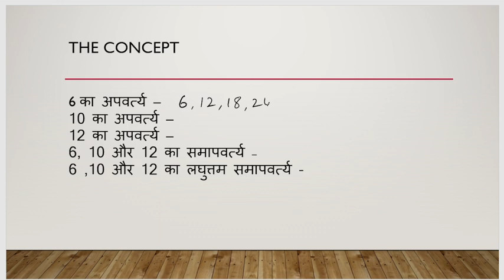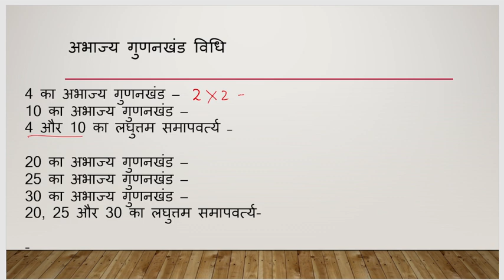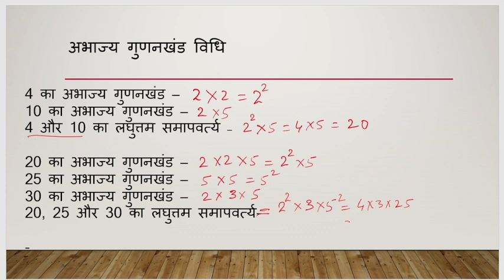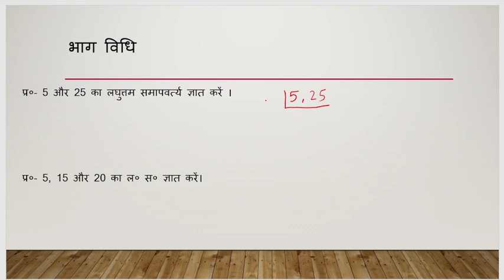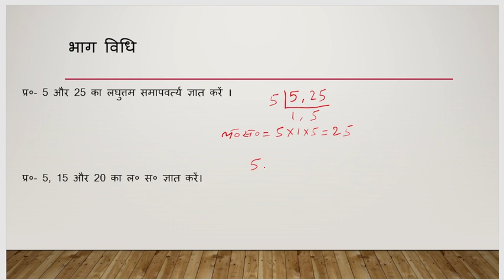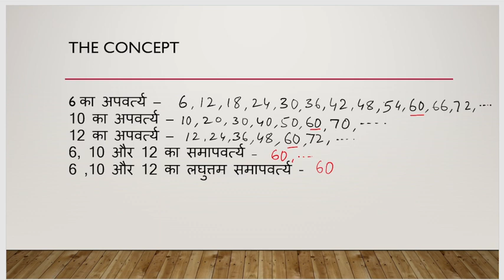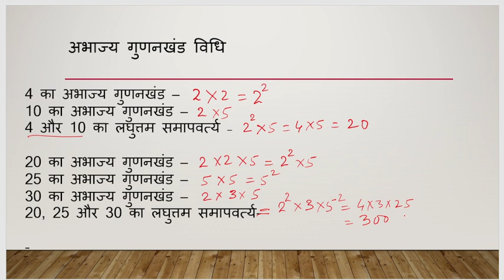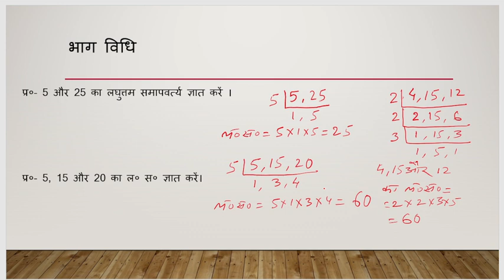LCM- LEAST COMMON MULTIPLE- लघुत्तम समापवर्त्य